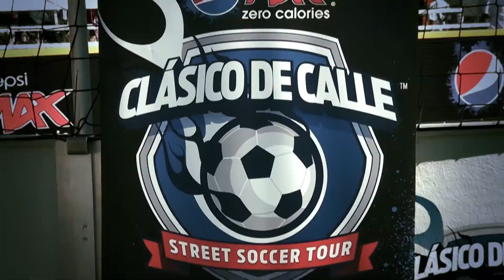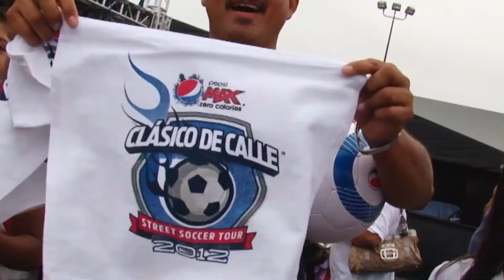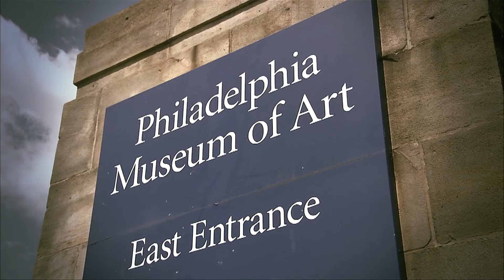ESPN | Long Form Promotional Video Content | Event Production